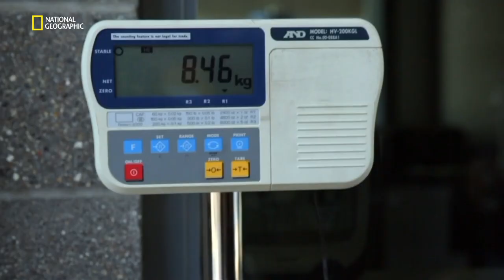Inside - Arrestation d'un trafiquant de drogues à la frontière mexicaine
Extrait de l'émission: Une équipe de douaniers à la frontière mexicaine contrôle une voiture suspecte et découvre un chargement d'une valeur de 358 000$